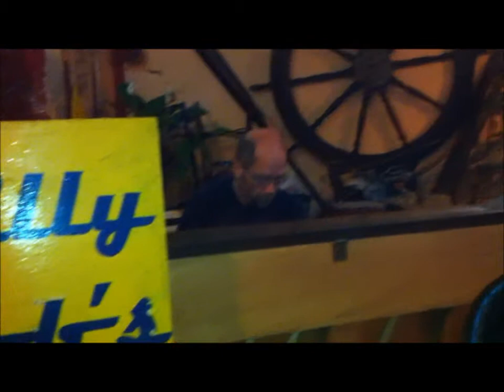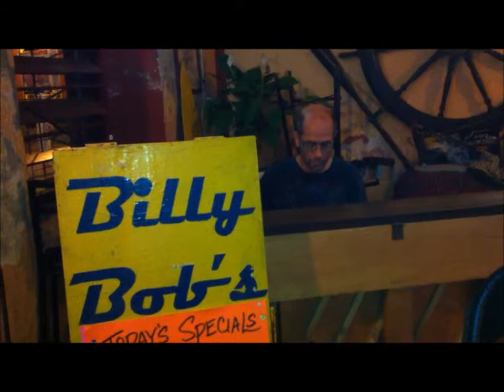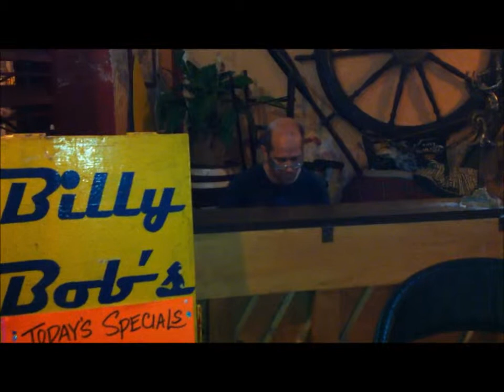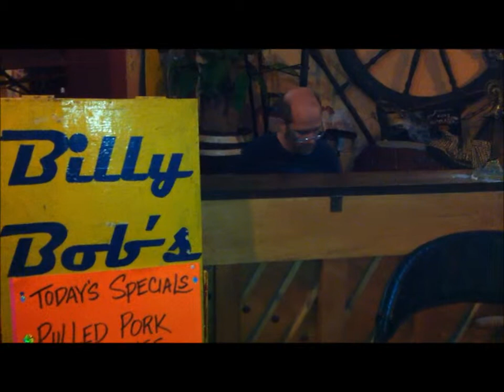My name is Seth Montfort and I got drunk with Chopin.wmv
After a few drinks, and only for those who listen, will the old, ruined, upright tell the out of tune story of Ballade No. 1 in G minor at Billy Bob's in San Blas, Nayarit, Mexico - June, 2011